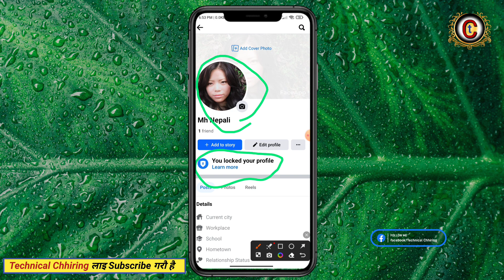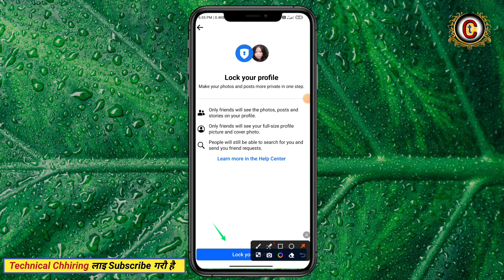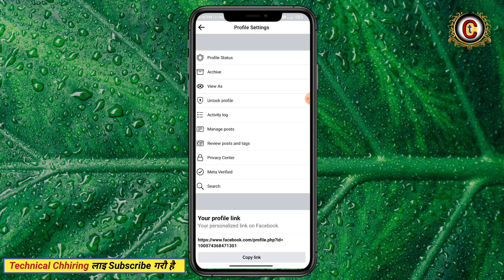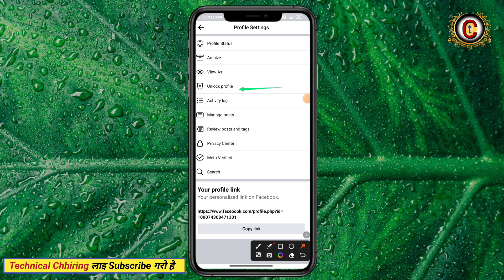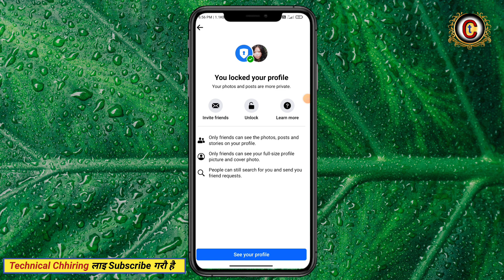How to lock facebook profile in nepal | how to unlock facebook profile | fb profile locked 2024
Cover this topic in video 👇
facebook profile lock kasari garne
how to use Facebook profile lock in nepal
how to set facebook profile lock in nepali
how to locked facebook profile nepal